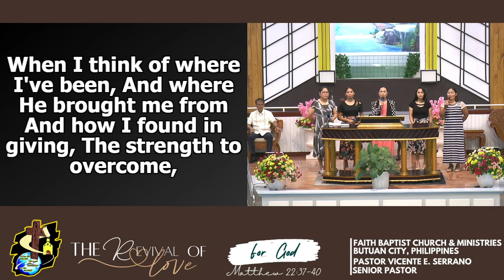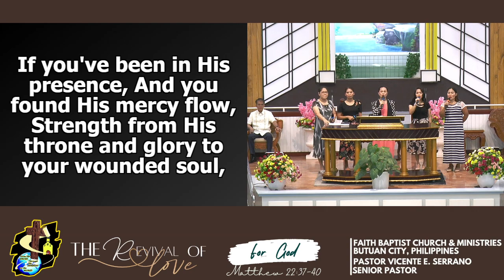What About His Grace - Quintet